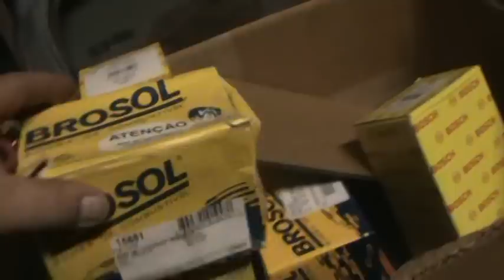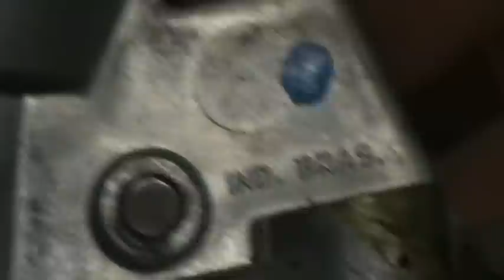Weekend Update - Water out, VW Parts, Early Morning Talk